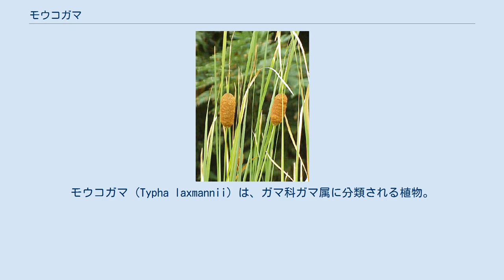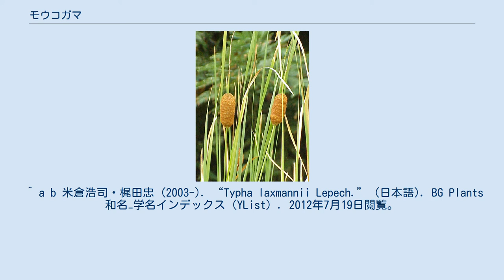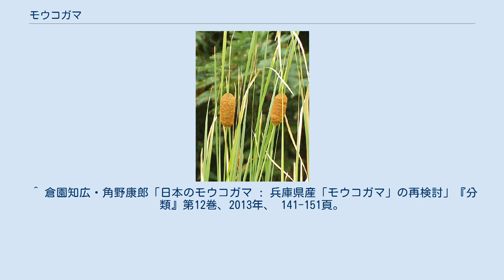モウコガマ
モウコガマ (Typha laxmannii) は、ガマ科ガマ属に分類される植物。
 茎は細長く、高さは0.8-1.3m。
葉は線形で、長さ50-90cm、幅2-4mm。
花茎上部に長さ4-17cmの雄花群がつき、その下につく雌花群都の間には4-6cmの隙間が開いている。
花期、果実期は6-9月、染色体数は2n=30。
 中国やロシアなどを含むユーラシア大陸やヨーロッパに広く分布する。
日本では帰化植物として扱われており、北海道や秋田県、千葉県などで確認されている。
一方で、秋田県のモウコガマについては、在来種であるとの指摘もある。
 湖沼や湿地、水路、浅い川などに生育する。
 モウコガマは他のガマ属植物、特にヒメガマなどと類似するが、次のような点で区別される。
 以下の様な変種を認めることもある。
 ^ a b 米倉浩司・梶田忠 (2003-). “Typha laxmannii Lepech.” (日本語). BG Plants 和名−学名インデックス（YList）. 2012年7月19日閲覧。
 ^ "Plant Name Details for Typha laxmannii Lepech". International Plant Names Index (IPNI). International Organization for Plant Information (IOPI). 2012年7月19日閲覧。
 ^ a b c d e f g h Flora of China. 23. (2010). pp. 161–163 ^ 小杉和樹「利尻島におけるモウコガマの記録」『利尻研究』第26巻、2007年、 47-48頁。
 ^ 高田順「秋田県産ガマ属の分類と１未知種」『水草研究会誌』第94巻、2010年、 10-20頁。
 ^ 勝山輝男「ガマ科」『日本の帰化植物』清水建美（編）、平凡社、東京、2003年、292頁。
 ^ 倉園知広・角野康郎「日本のモウコガマ : 兵庫県産「モウコガマ」の再検討」『分類』第12巻、2013年、 141-151頁。
 ^ A. N. Krasnova (2010). “On the Systematics of Section Engleria (Leonova) Tzvel. of Hydrophilic Genus Typha L.”. Inland Water Biology 3 (3): 229–233.